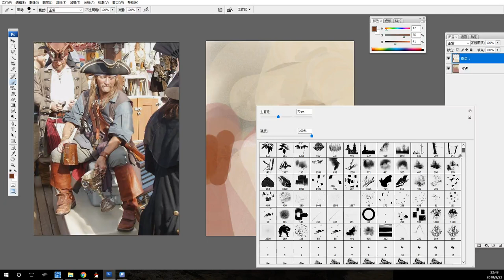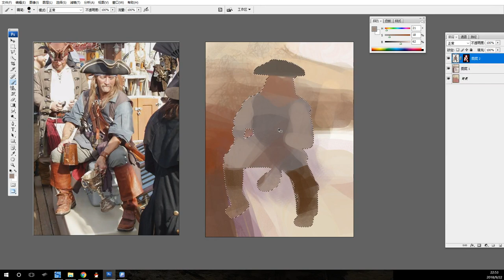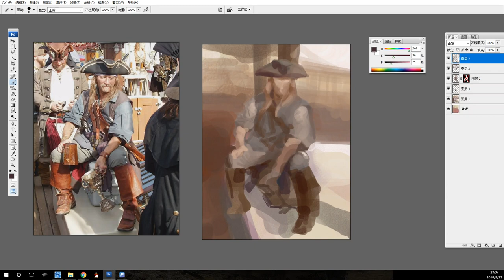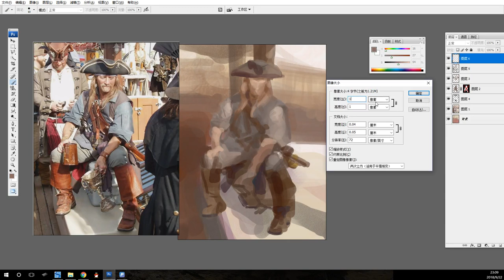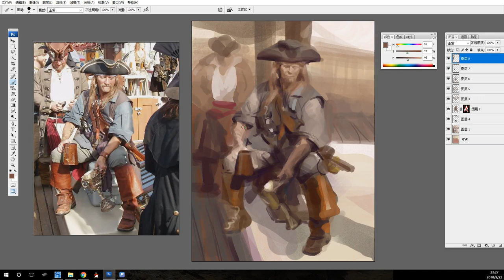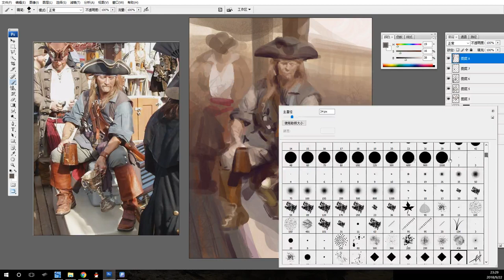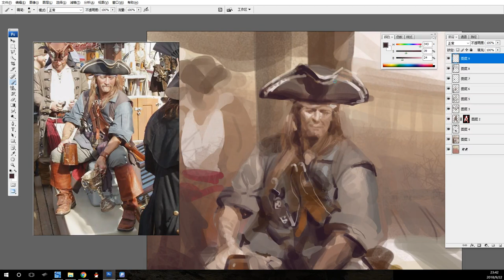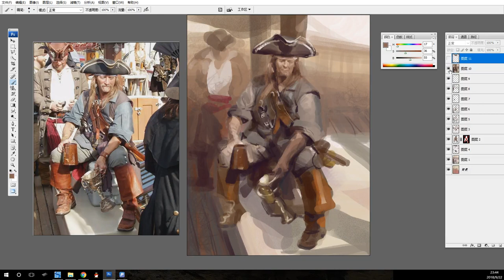How I Make Digital Paintings | Quickstudy (Round brush) #22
An old practice from 3 years ago, I found this video in my folder，hope it will be helpful to you.

Lixin Yin:
Digital painter, Cinematic illustrator, Concept artist, Key frame artist,

Clients
Marvel studio, Legendary Pictures,THQ,Activision Blizzard,Tencent,2K Games,CCTV,NetEase,etc.

Project Experience
Game:The Avengers,War Hammer40000,Darksiders 2,Saint Row4,The Elder Scrolls Online,Corum,League of Legends,2KNBA,Call of Duty OL,etc.

Film:The Monkey King,Kong:Skull Island,After 10000 Years,Star Core,The Story of Peach Blossom,Unlimited Killing,etc.

TV:Novoland:Eagle Flag,Legend of FuYao,The King's Avatar